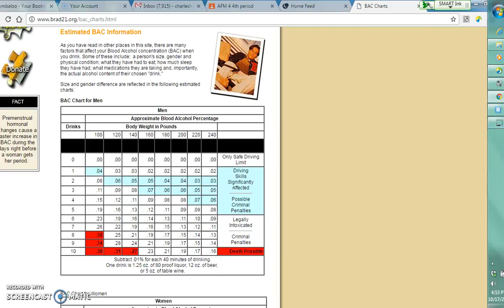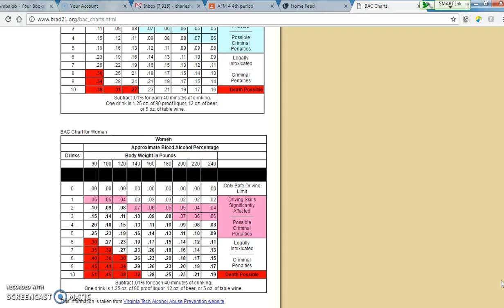BAC Chart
Blood Alcohol Concentration Chart (goes with example 7